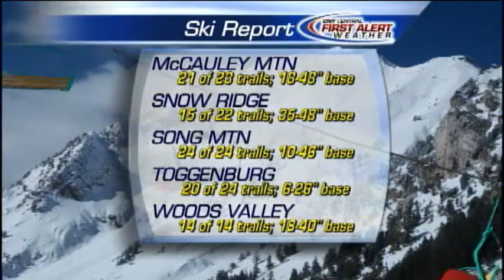CNYcentral Ski Report 3-8-13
Mike Brookins weekly ski report